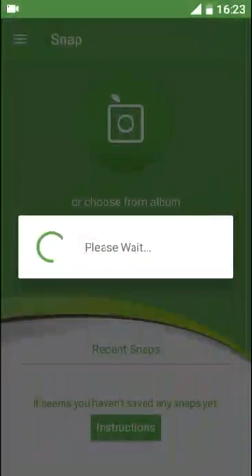Rough Marshmallow (Althaea hirsuta)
Althaea is a genus of 6–12 species of perennial herbs native to Europe, North Africa and western Asia. It includes Althaea officinalis, also known as the marshmallow plant, whence the fluffy confection got its name. They are found on the banks of rivers and in salt marshes, preferring moist, sandy soils. The stems grow to 1–2 m tall, and flower in mid summer. The leaves are palmately lobed with 3–7 lobes. Althaea species are used as food plants by the larvae of some Lepidoptera species including Bucculatrix quadrigemina.

The traditional medicinal uses of the plant are reflected in the name of the genus, which comes from the Greek althainein, meaning "to heal".

The flowers and young leaves can be eaten, and are often added to salads or are boiled and fried. The roots and stem also secrete mucilage, which is used to soften the skin, and is used in cosmetic treatments.